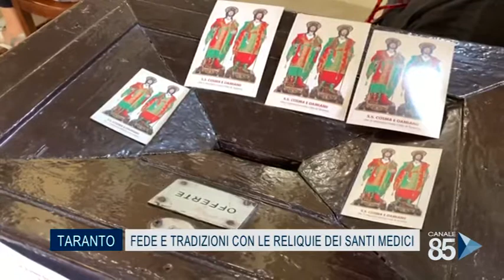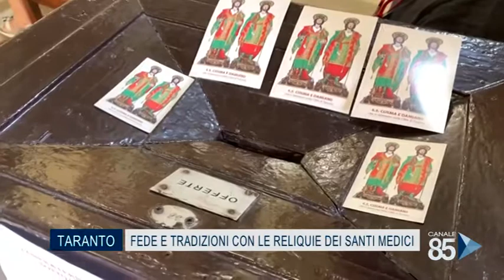23 Settembre 2020 Taranto Fede e tradizioni con le reliquie dei Santi Medici